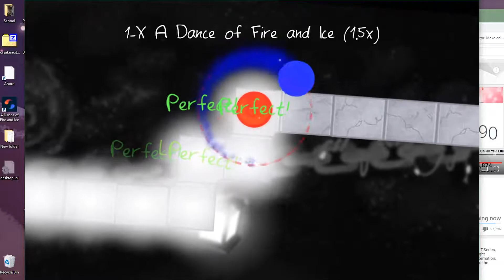A Dance of Fire and Ice: All Speed Trials (1-6)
For some reason, world 6 only requires 1.1x speed.